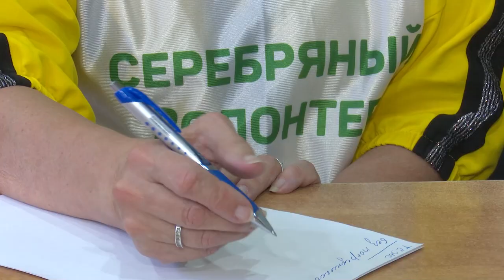Лекция для «Активного долголетия» по ЖКХ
Вопросы ЖКХ разобрали на лекции для участников одинцовского клуба «Активное долголетие». Депутаты-единороссы рассказали о новых системах платежей и куда можно обратиться, если возникли трудности.